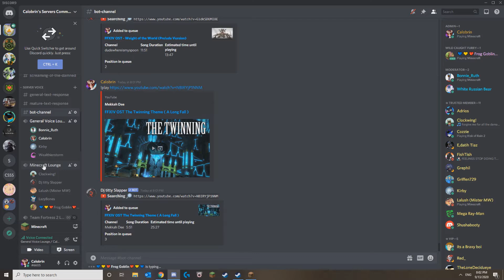Calobrin's Minecraft Server - Clip Dump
I have a lot of odds and ends of clips from varying games I will be working on and uploading soon. This is just a short one from the salvageable Minecraft clips I had on my PC.

We recently started playing on a fresh start for my server, and these are some of the things I managed to clip and save.

But more videos will be coming soon, of other games and random events. I have a lot of stuff to go through.